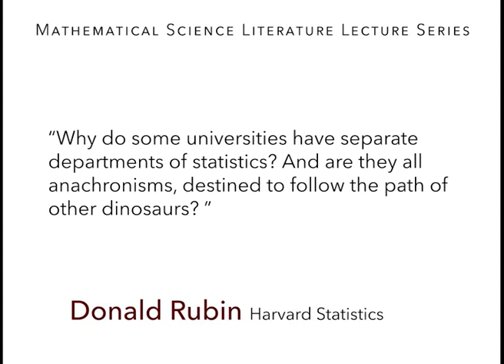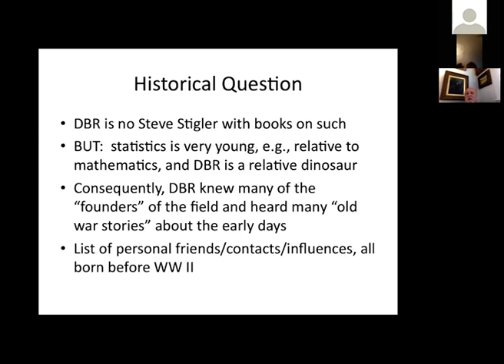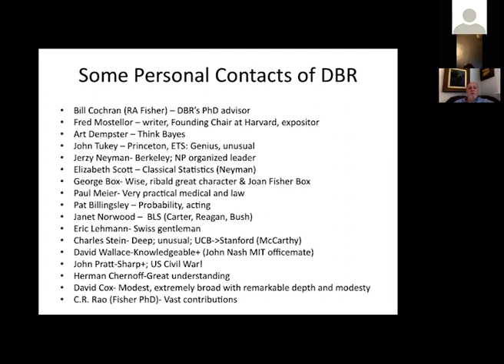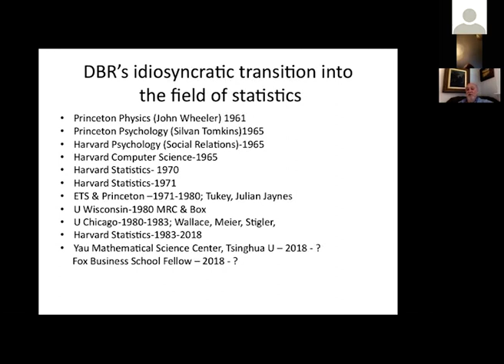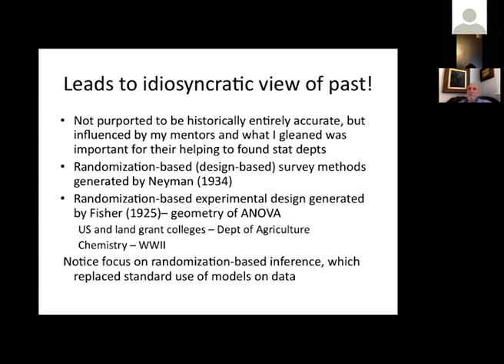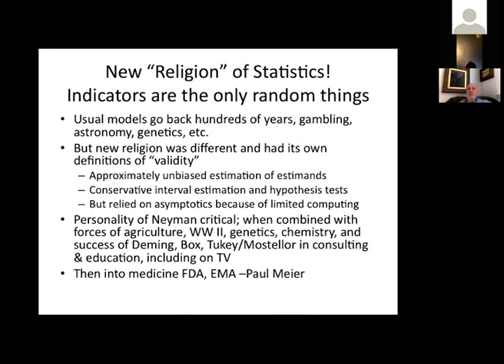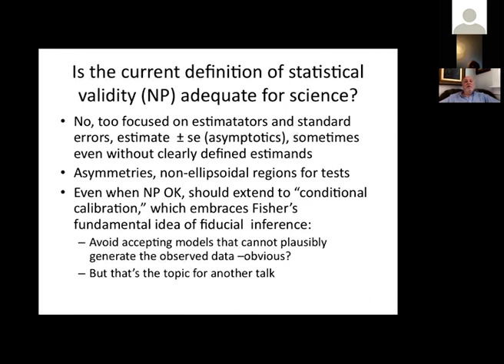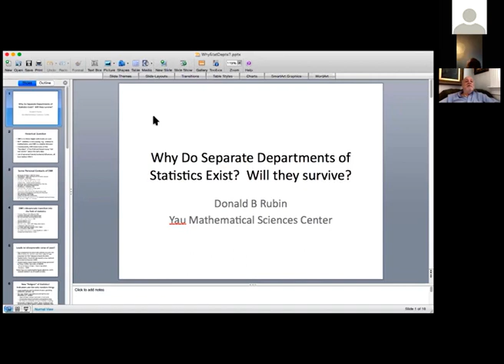Donald Rubin | Why do some universities have separate departments of statistics?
In the Spring 2020 semester, the CMSA will be hosting a lecture series on literature in the mathematical sciences, with a focus on significant developments in mathematics that have influenced the discipline, and the lifetime accomplishments of significant scholars. Talks will take place throughout the semester. All talks will take place virtually.

Written articles will accompany each lecture in this series and be available as part of the publication “The Literature and History of Mathematical Science“

Speaker: Donald Rubin (Harvard)

Title: Why do some universities have separate departments of statistics? And are they all anachronisms, destined to follow the path of other dinosaurs?